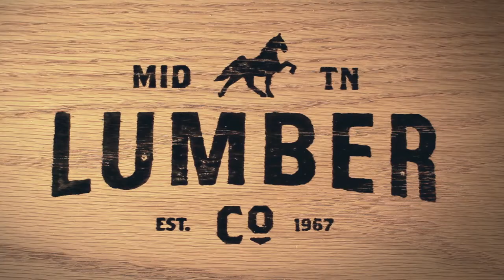Middle Tennessee Lumber : Spoken Like A Craftsman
Director :
Andrew House

Cinematographers :
Zack Wilson
Monica Waller
Sound :
Joey Ciccoline

Editor :
Zack Wilson

Assistant Editor :
Monica Waller

Writer :
Matt Mason

Client :
Middle Tennessee Lumber